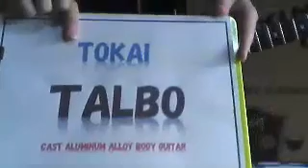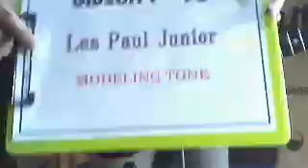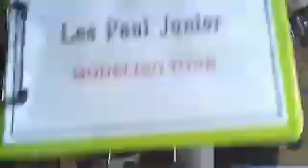ギター音比較 TOKAI TALBO×Gibson Les Paul Jr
TOKAI TALBOとLes　Paul　Juniorの音比較動画です

P-90の音はブルージーですね。なかなかタルボでは出せない音です

今回の歪み系エフェクトはBASSMANです

4分以降はGR-55ならではタルボとレスポールジュニアの音のブレンドです

個人的にタルボにP-90のピックアップをのせたらどうだろう？とか思っちゃいます
そうなるとGLAYのHISASHIさんのZodiac "xbone - Guilty"P-90ピックアップバージョンになっちゃいますね

〈タル坊のひとりごと〉
来月はいよいよ東京ギターショーですね
今年はどんな新しいギターが登場するんでしょうね
楽しみです